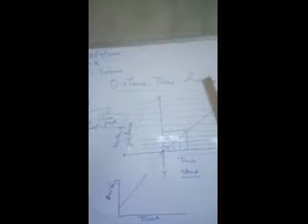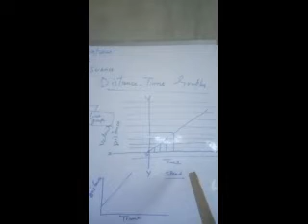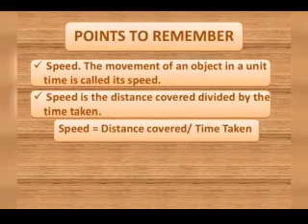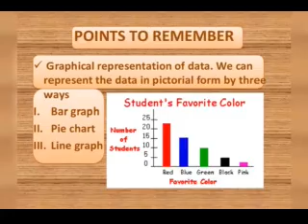Distance _ Time Graph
M Rat (7th Science)